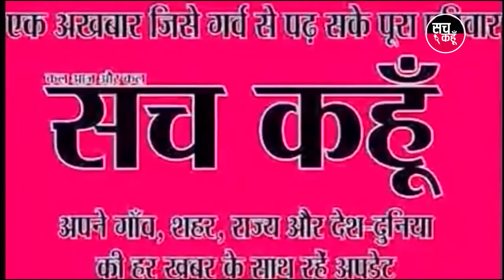दिनभर की पांच बड़ी खबर | 21-11-2019 | SACH KAHOON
दिनभर की पांच बड़ी खबर